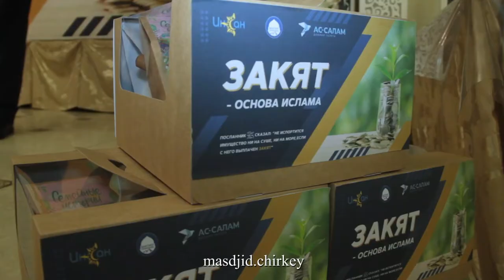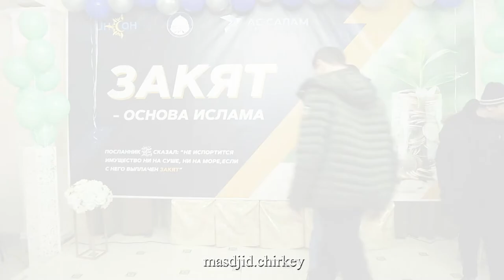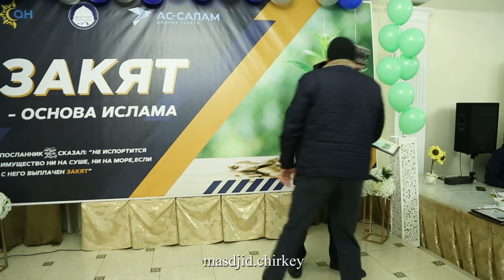Мероприятие подведения итогов закята 2021 г. с. Чиркей 16.01.2022 г.